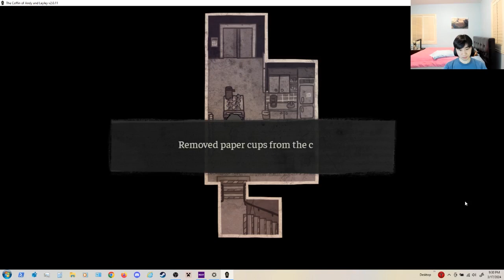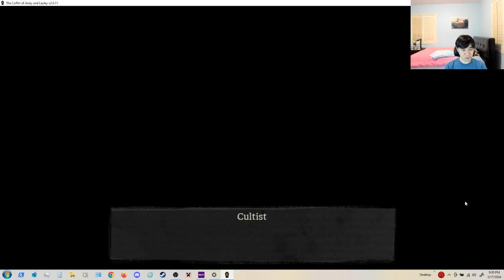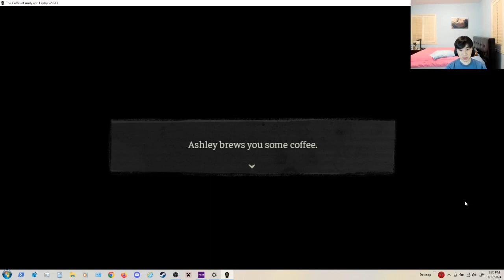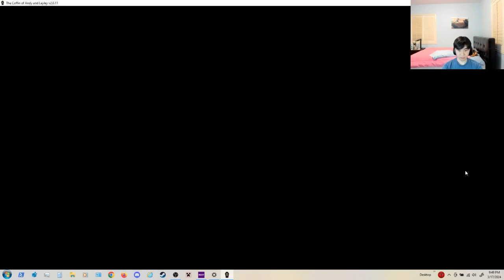The Coffin of Andy and Leyley: Chapter 5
Final achievement! At least for now.

Yes, that is Justice on the thumbnail. What can I say? She just like me, fr fr!